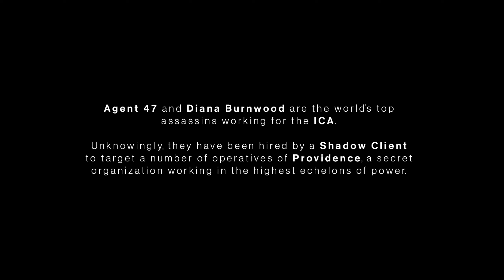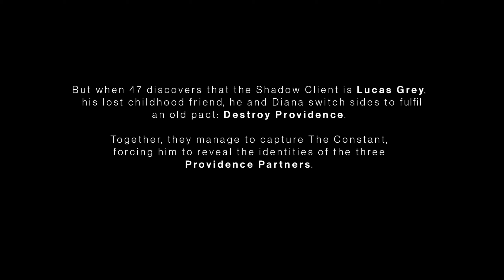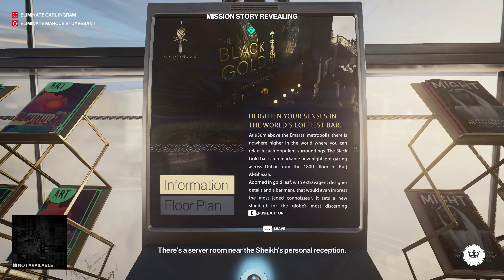I almost tripped and fall! - HITMAN 3 - Walkthrough Gameplay Episode 1 on PC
I'm playing through the Hitman 3. Btw. all the game setting are maxed out.

Hitman 3 Walkthrough Gameplay Episode 1 includes a Review, Intro and Campaign Mission 1 for Playstation 5 (PS5), Xbox Series X, PS4, Xbox One X and PC. My Hitman 3 Gameplay Walkthrough will feature the Full Game Story Campaign. This Hitman 3 2021 Gameplay Walkthrough will include a Review, all Missions, Cinematics, Cut Scenes, New Gameplay, Xbox Series X, Xbox Series X Gameplay, PS5, PS5 Gameplay, Playstation 5, Playstation 5 Gameplay, Single Player and more until the Ending of the Single Player Story!

Hitman 3 (HITMAN III) is an upcoming stealth game developed and published by IO Interactive. The game will be the eighth main instalment in the Hitman series and the third and final instalment of the World of Assassination trilogy, following Hitman (2016) and Hitman 2 (2018), in celebration of the series' 20th anniversary. It is set to be released for Windows, PlayStation 4, PlayStation 5, Xbox One, Xbox Series X/S, Stadia (under the title Hitman: World of Assassination), and Nintendo Switch on 20 January 2021.